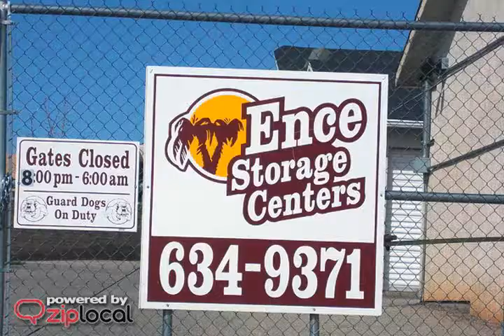Ence Storage Centers